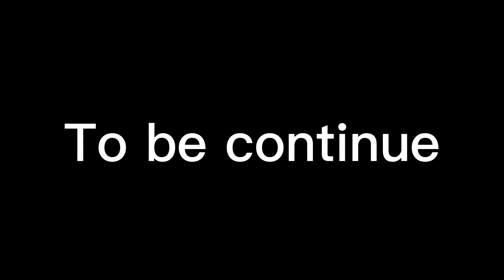FUUAST (ISB ) Trip to Miranjani (Part - 1) | Department CS Evening trip FUUAST Islamabad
FUUAST (ISB ) Trip to Miranjani | BSCS Evening trip FUUAST Islamabad

About Me ► My name is Muhammad Nasir Ali. I'm from Islamabad and I'm a Computer Science student. Now I am pursuing YouTube as part Time. I make family friendly clean comedy videos on this channel for everyone to enjoy with their family. You don't need earphones to watch my videos😂